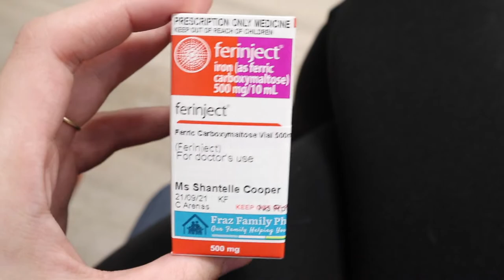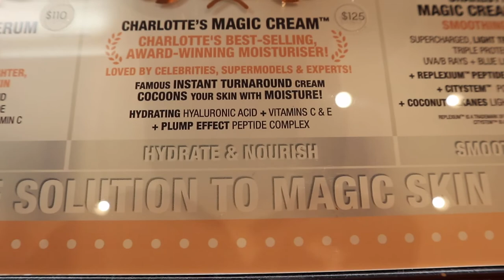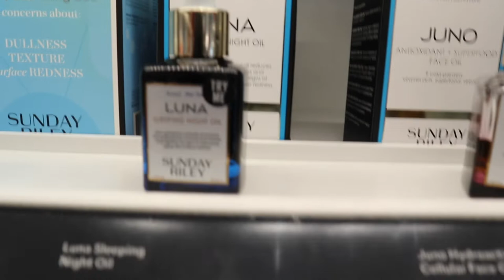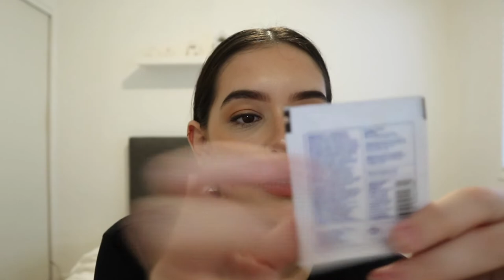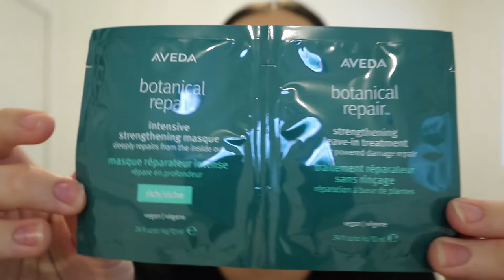Days in the life | Iron infusion, IKEA trip with the parents, crystals, makeup regime, & HAUL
Feeling so much better this year! 2022 is going to bring so much positivity and success for so many of us, I feel it :) xo
Have an amazing day friends!